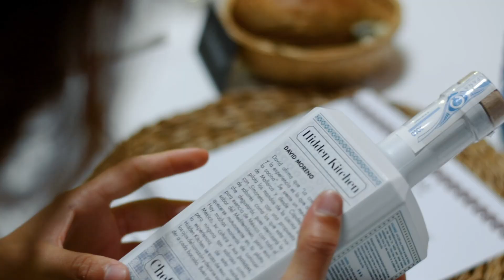Hidden Kitchen Mallorca Distillery | Chefs(in)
Vídeo resumen del Hidden Kitchen en Mallorca Distillery con el chef David Moreno.